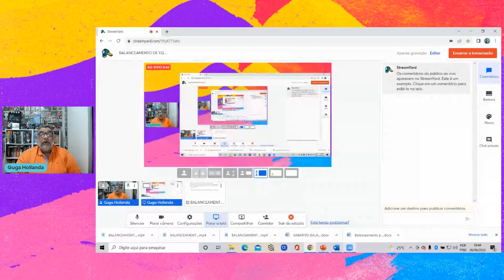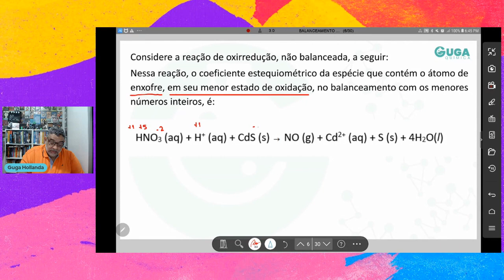BALANCEAMENTO DE EQUAÇÕES QUESTÃO 03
Reações de oxirredução
As reações de oxirredução ocorrem quando uma espécie química perde elétrons, oxidando-se; enquanto a outra espécie ganha elétrons, reduzindo-se.